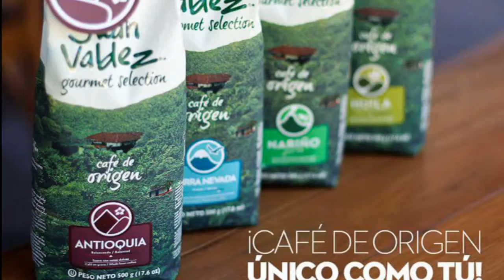Bialetti Moka Drinks - Expresso Brandy Cappuccino (摩卡壺飲料:義式咖啡白蘭地)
Using mukka express to make this wonderful brandy cappuccino.